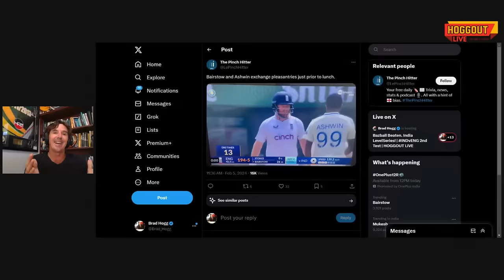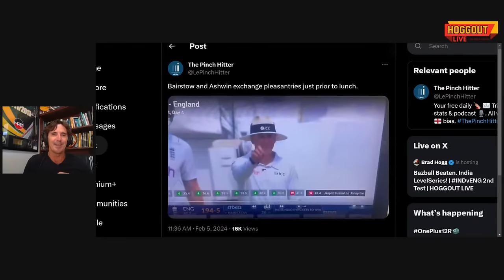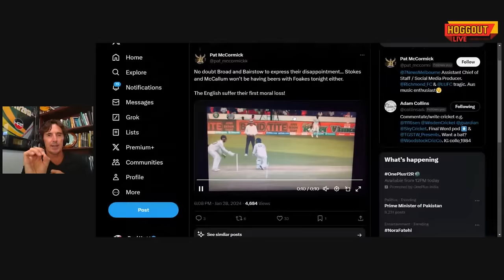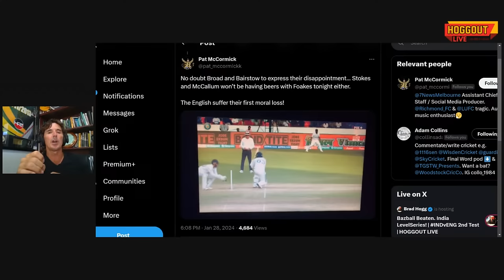Bazball Beaten. India Level Series! | INDvENG 2nd Test | HOGGOUT LIVE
Buckle up for another fiery episode of HOGGOUT LIVE!

I'll take a look at the 2nd India vs England Test, analyze Bumrah's magical reverse swing, Jaiswal's historic double ton, and all the talking points in between.

Got burning questions for me?  Don't hold back! Hit me up in the live chat and let's discuss some serious cricket together. .

Google Form
Fill up this form and submit it to get a chance to go on a live show with Brad Hogg on YouTube!